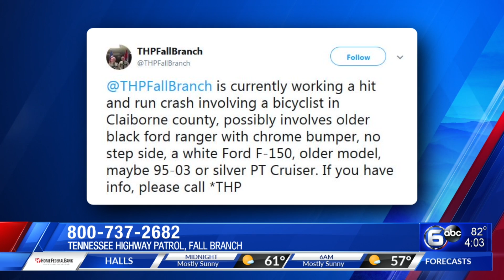Hit and run involving a bicyclist in Claiborne Co.